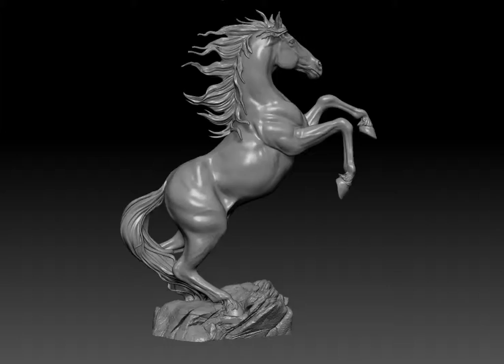Coming Soon! The Stallion wip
Here's a quick look at what's going on in the art department right now!  We're very excited for The Stallion.

When it comes to animal art, the Stallion is undoubtedly one of the most magnificent to behold. With his long slender legs, able to reach speeds of 37mph, he’s a well-known symbol of freedom. And as he rears up his dominance and power is simply breathtaking. It’s no surprise that a horse in motion is the most popular depiction in art, and the most stunning.

Since 30,000 BCE horses have been found in cave art, like in the famous Chauvet Cave Paintings. But these aren’t images of mythology or symbolism. Each horse is carefully colored, indicating our early ancestors were taking accurate ‘snapshots’. Yet, it’s not the coloring that is remarkable, but instead the sophistication of the drawings. They captured the expressive faces, long strides, and streamlined physiques that are uniquely equine. Even in these ancient depictions, it’s clear to see that same majestic freedom and power as seen in modern art.

The domestication of horses is debated between archeologists and geneticists. Genetic studies showing a date of 6,000 years ago on the grasslands of Ukraine, Southwest Russia and West Kazakhstan. Archeological evidence points to domestication in the Eurasian Steppes 3500 BCE. Regardless, no other animal has accelerated civilization more than the horse. Travel, communication, growth and prosperity wouldn’t be the same without early horse power.

So it’s our pleasure to present this stunning animal, coming soon in solid silver. Enjoy the beauty of the Stallion in your office or home. Let him be a daily reminder that unbridled freedom and power can't be tamed, but instead harnessed respectfully as one of life’s greatest servants.